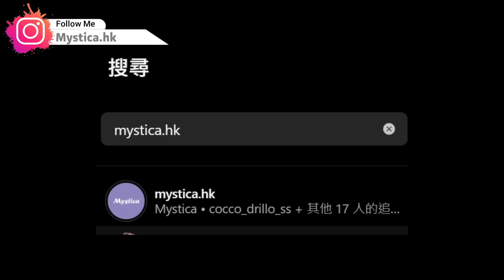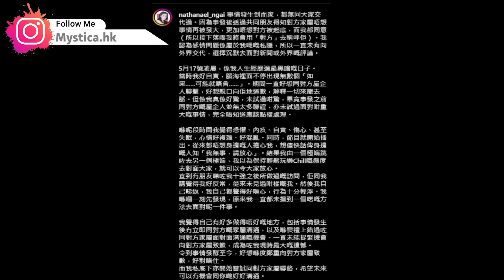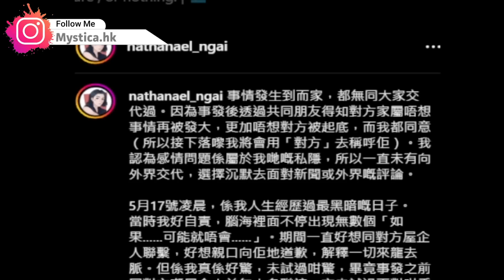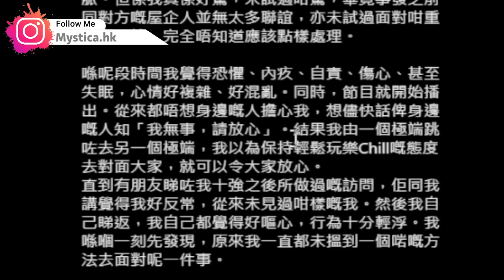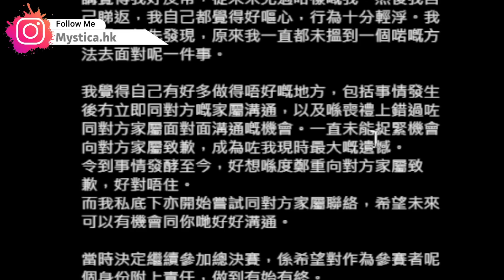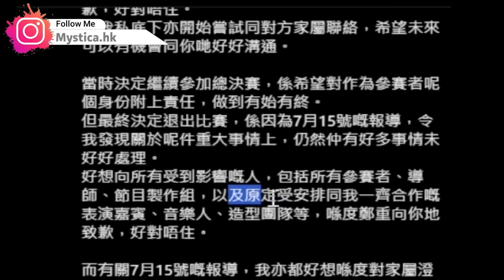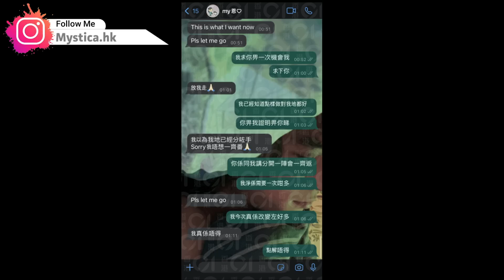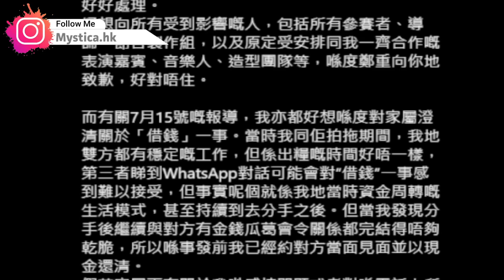Nathan 魏念恩IG出文澄清「好chill、好開心都係因為太傷心」 疑為復出鋪路?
🎉 感謝你的收看，我們下次見！